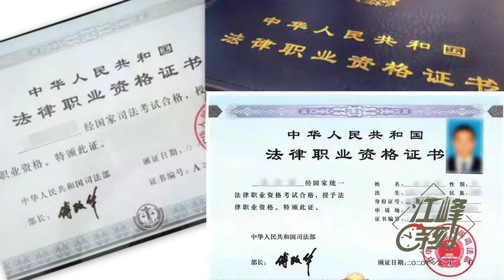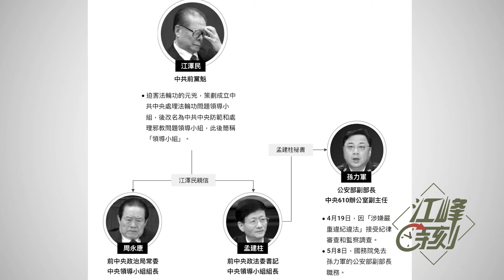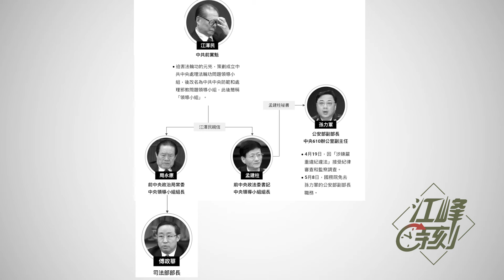傅政华不是江派，习近平为什么要清理他！这个系统的老虎比政法系统又多又大，为什么动静不大【江峰漫談20211004第379期】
✅江峰的其他平台👇
含三個欄目：
⭕️歷史上的今天：講出歷史真相，道出生命冷暖。
⭕️江峰漫談：蹭熱點，不蹭熱鬧；看新聞，更看門道。
⭕️川普推推推：通過推特總統，了解美國，了解正常人類秩序，一起為未來的中國尋找智慧和久違的神性。